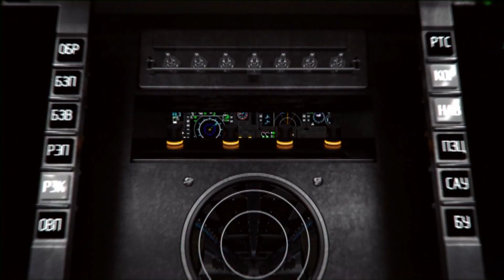Лучшие сейвы 1/4 женского ЧР по гандболу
1. Елена Уткина (ГК «Лада»)
2. Валентина Дегтярева (ГК «Астраханочка»)
3. Эвелина Аношкина (ГК «Звезда»)
4. Ирина Михайлюта (ГК «Кубань»)
5. Анна Седойкина (ГК «Ростов-Дон»)

Самые свежие новости и эксклюзивные материалы от Федерации гандбола России читайте на нашем канале в Telegram в мобильном приложении и веб-версии, а также - в Яндекс.Дзен.